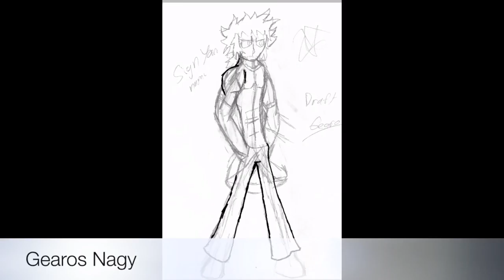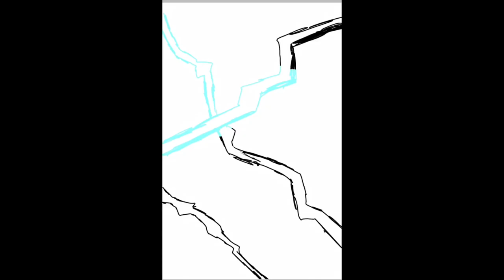Gearos Nagy - Speedart/ Speedpaint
The second main character and rival to Draxe in GenerationsX, Gearos Nagy. 2 or maybe 4 more characters designs are coming for my main cast, depending on how I design the characters.

Credit-
Black Clover Opening - Haruka Mirai 【English Dub Cover】Song by NateWantsToBattle
Erased Opening - Re:Re: 【English Dub Cover】Song by NateWantsToBattle